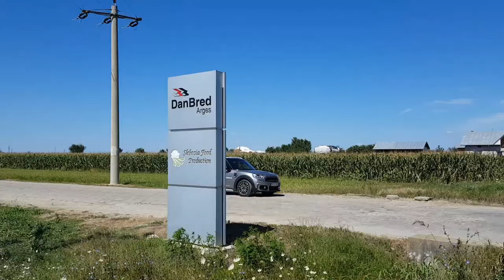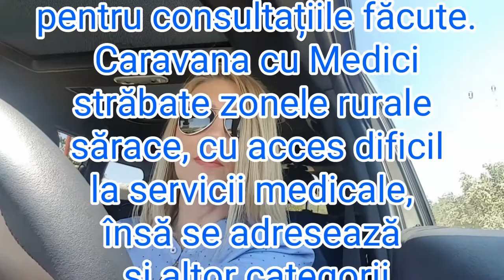Caravana cu medici